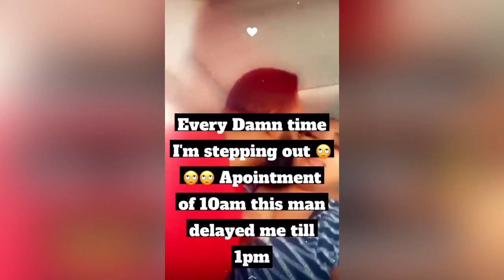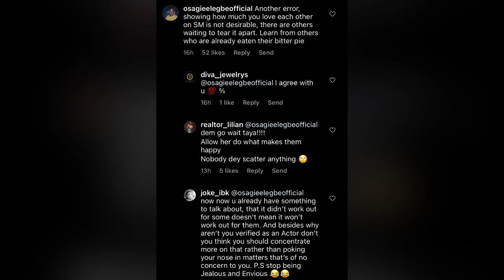Fredrick Leonard & Peggy Warned To Keep Their love Away From Social Media; Anita Joseph Speaks Up.